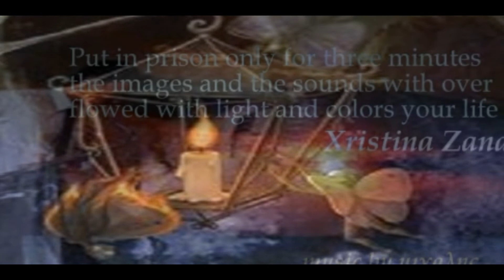Pictures and sounds - μιχαλης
Φυλακίστε έστω μόνο για τρία λεπτά τις εικόνες και τους ήχους που πλημμύρισαν με φως και χρώματα την ζωή σας.. Χριστίνα Ζανά ..